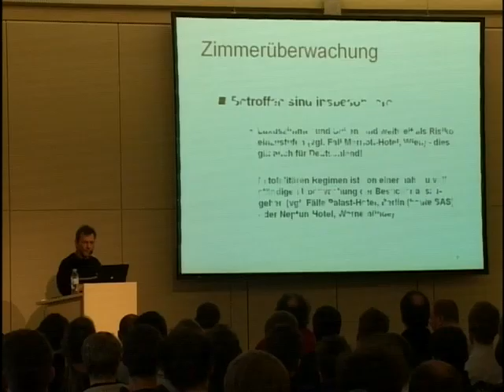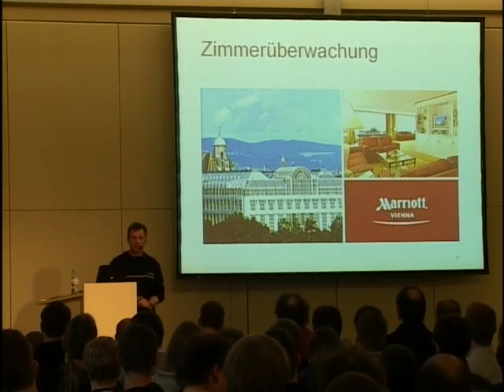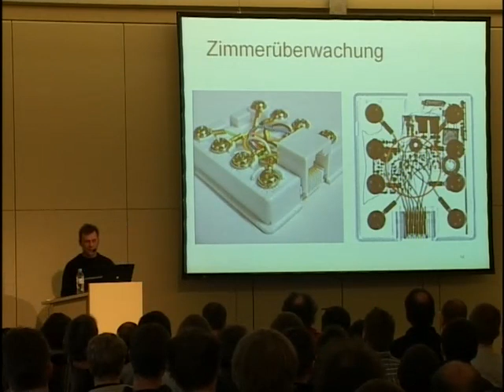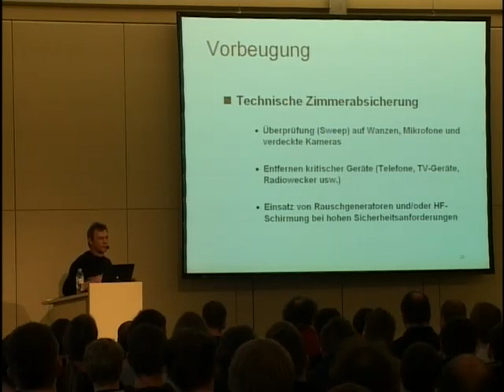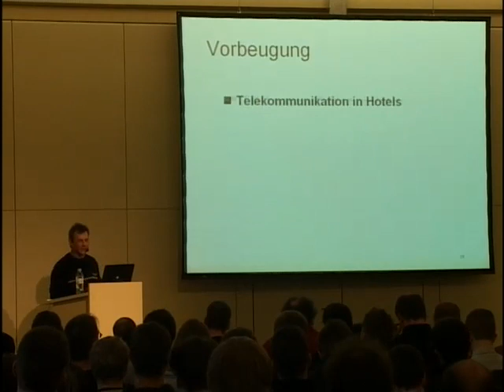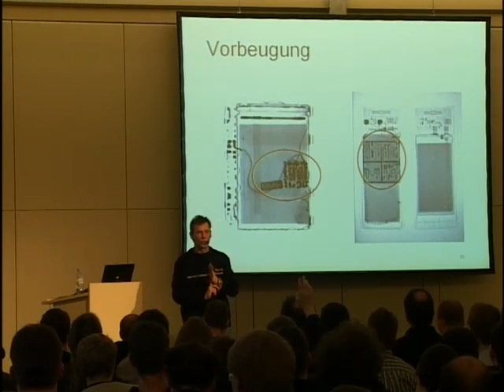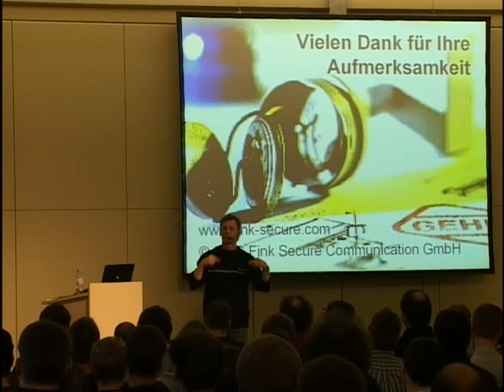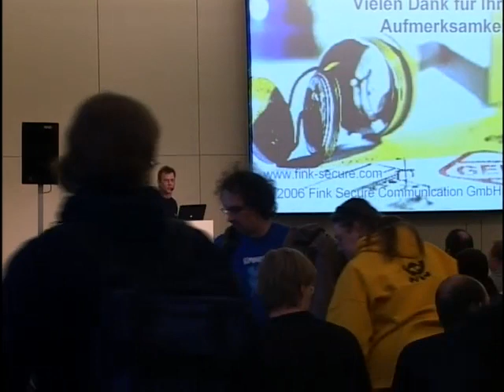23C3: Gäste-Überwachung in Hotels durch staatliche und private Schnüffler (de)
Speaker: Manfred Fink

•Fragwürdige Methoden der Informationsbeschaffung
•Rekonstruktion authentischer Fälle
•Schutz von Geschäftsgeheimnnissen und Privatsphäre
Internationale Hotels aller Länder dienen schon immer als Drehscheiben legaler und illegaler Aktivitäten.

Die Überwachung von Hotelzimmern, Konferenzräumen und Personen gilt daher als Pflichtübung staatlicher Bedarfsträger und privater Informationsbeschaffer. Durch die Naivität der Gäste endet so mancher Fall nicht nur in der Besenkammer, sondern auch mit bitterem Erwachen in den Schlagzeilen.